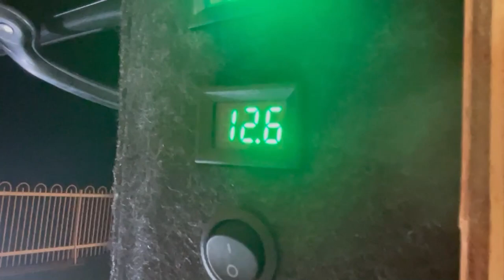Melhorias no Doblohome Motorhome Parte 3 | Revestimento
Casal Catarinense decide montar um "mini" motorhome numa Doblò para conhecer mais da América do Sul . Thalia, médica veterinária, vai dar uma pausa no consultório, enquanto Roberto continua trabalhando com marketing digital, está na área desde 2013, (Leia a descrição completa).

O gato que encontramos abandonado, o Gatuco, irá junto no rolê. Conheça nosso projeto 'O Catarinense' que visa conhecer lugares incríveis que Deus criou e fazer muito dos lugares bonitos e contar história e perrengue que tomara que seja pouco.. kkk. Fica ligado para acompanhar as próximas aventuras.

 - Eu Roberto, trabalho desde os meus 14 anos, no segundo trabalho que consegui caí de paraquedas na área de marketing...e desde lá estou  trabalhando, li muitos livros,  fiz faculdade de marketing e muitos cursos e até mentoria participei, sempre  aprendendo algo de marketing. Desde quando casei com a Thalia, comecei a prestar serviço para clientes e graças a Deus continuo fazendo isso até hoje. Inclusive criei um treinamento ensinando tudo que aprendi em mais de 9 anos de profissão, faculdade, livros, mentorias, cursos e aprendendo sozinho.